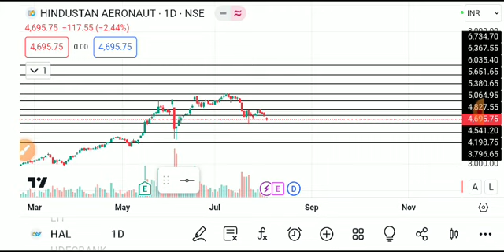HAL SHARE LATEST NEWS TODAT,HAL SHARE ANALYSIS,HAL SHARE NEWS,HAL SHARE TARGET,HAL SHARE TODAY